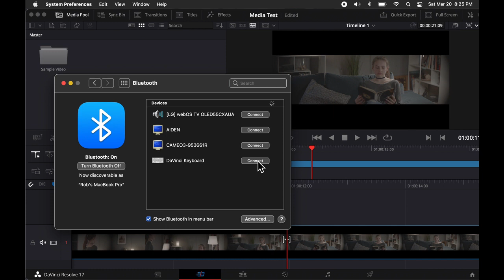Davinci Resolve Speed Editor not connecting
Continually having problems with Davinci Resolve's new Speed Editor connecting via Bluetooth.  Others are having this problem, but not to this extent.  This problem persists for me on PC and Mac.